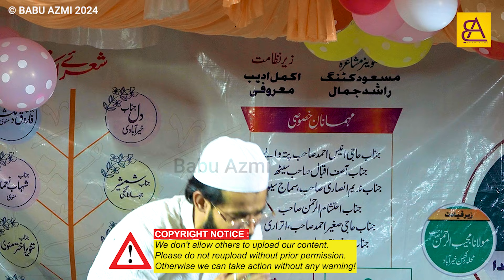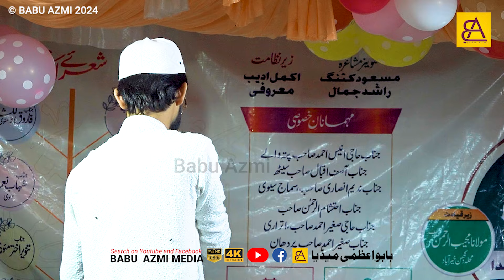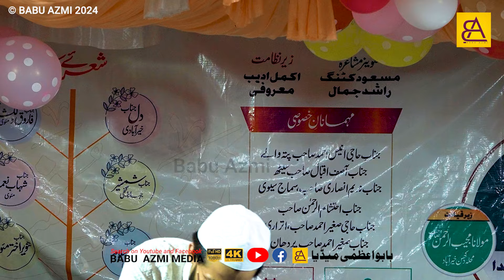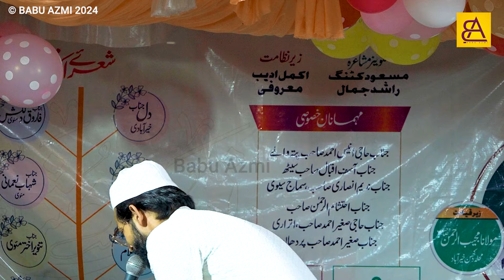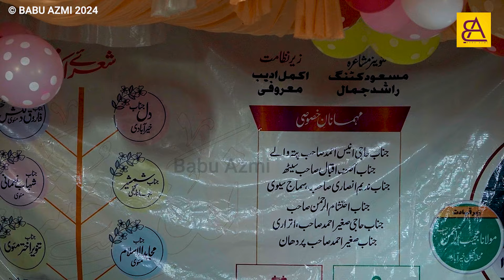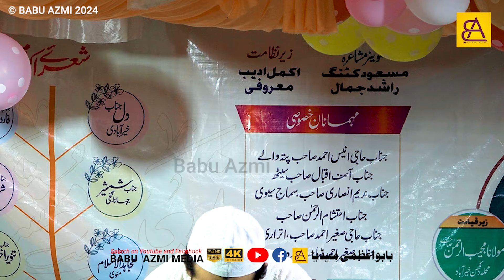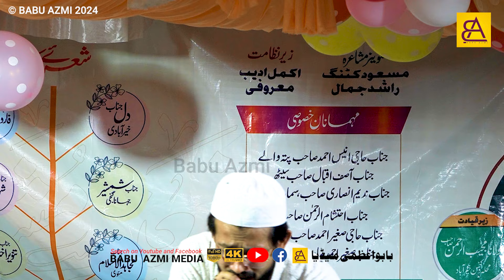Tanveer akhtar mauvi ||Chanda Braye Masjid khairabad Mau 11/04/2024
Natiya Mushayra Chanda Braye Masjid khairabad Mau 11/04/2024
 नातिया मुशायरा खैराबाद  मऊ 11\04\2024

Babu Azmi
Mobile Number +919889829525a